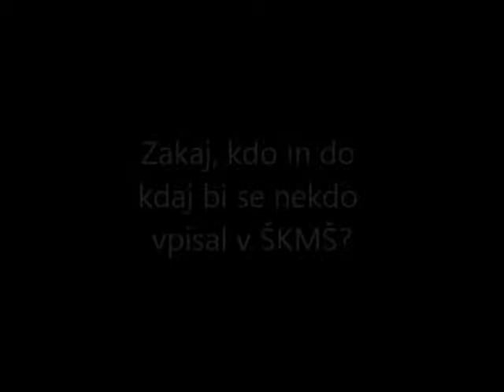Nastija Močnik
Predsednica Študentskega kluba mladih Šentjur pred 15-letnico društva